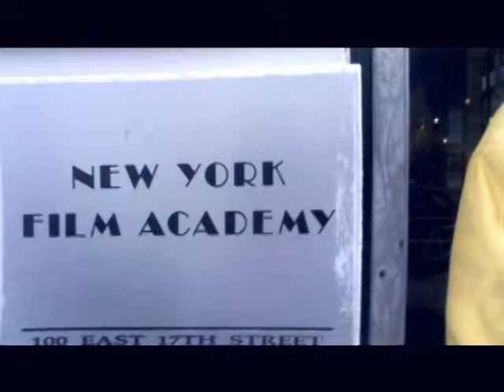DON JAZZ hangin' out in front of NYFA with Cee-Rock ''The Fury'' & Taz (in Manhattan).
DON JAZZ is hangin' out in front of New York Film Academy (NYFA) with CEE-ROCK "THE FURY' (holdin' the camera) and TAZ over by Union Square in Manhattan. We were scouting for Filmmakers/Videographers for future video projects. During the scout-out, we were just choppin' it up and talkin' some jive.

By the way. DON JAZZ's debut single entitled 'City Confines' officially drops June 23rd, 2014 (on label imprint: !Handzup! Network). Go get it and spread the word!